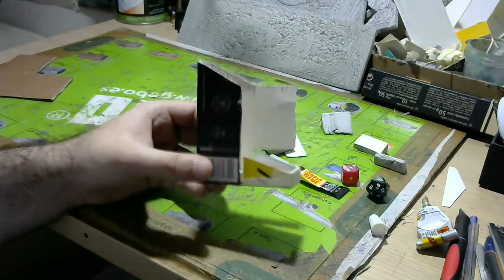Tutorial: Como hacer Torre de Dados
Tutorial facil y rapido para hacer vuestra propia torre de dados!